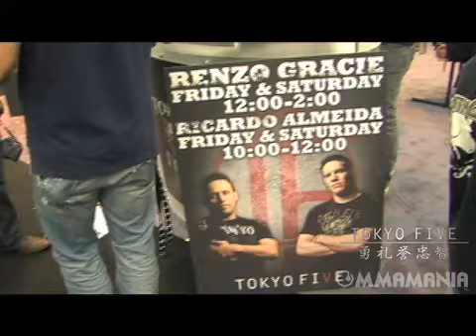Tokyo Five Speed Dating Contest with Kenda Perez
Tokyo Five Brand held a speed dating contest at its booth at the UFC Fan Expo in Boston on August 27 and 28, 2010. Fans signed up to get a chance to win floor seats and a date with Best of Pride host, Kenda Perez, to UFC 118.